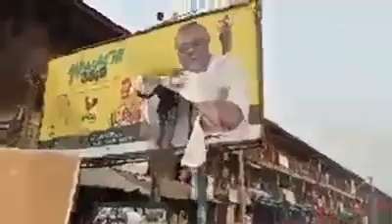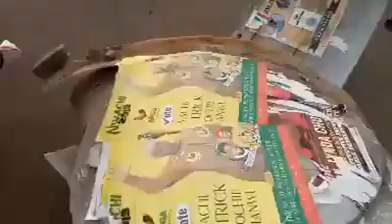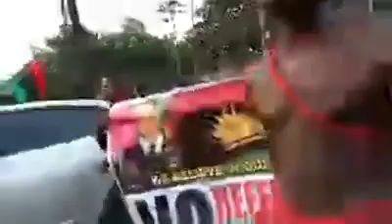IPOB members embark on sensitization exercise for election boycott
IPOB members embark on sensitization exercise to inform Biafrans to boycott the February 16 2019 election.